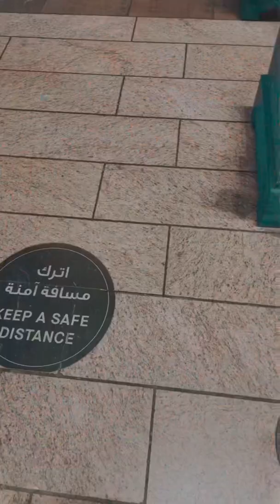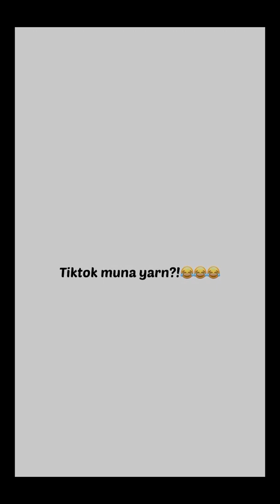BuyangBuang Day Off be like after salary💸💸💸 P.F. Changs! T La Felice Coffee! And Tiktok!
First Vlog!! We tried our best to edit!!

Celebrating life and enjoying it to the fullest!!❤️❤️❤️

Off day be like.. eating to our heart’s content…

And of course COFFEE☕️☕️☕️